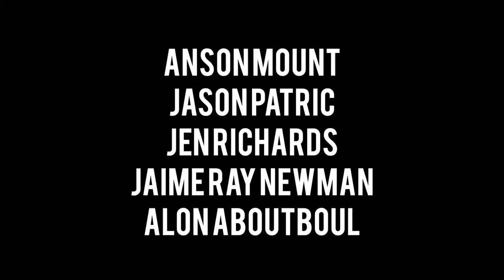MK ULTRA Trailer ( 2022 ) Anson Mount, Jason Patric